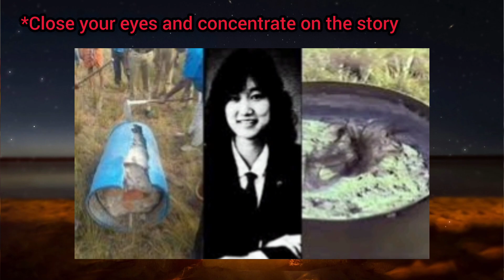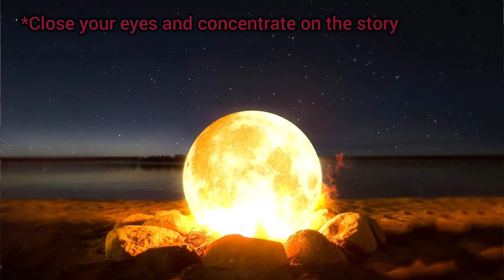Junko Furuta Case : एक लड़की की बेहद दर्दनाक दास्तां।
Hello ! Iam Mausam , I'm here to narrate  many real life cases in a story format. If you are fond of dark and mysterious stories then you've come to the right channel .
Thankyou.

Junko Furuta (古田 順子, Furuta Junko) was a Japanese high school student who was abducted, raped, tortured and then subsequently murdered. Her case was called the "concrete-encased high school girl murder case" (女子高生コンクリート詰め殺人事件), due to her body being discovered in a concrete drum. The abuse was mainly perpetrated by four male teenagers: Hiroshi Miyano, Jō Ogura, Shinji Minato, and Yasushi Watanabe, over a period of 40 days from 25 November 1988 to 4 January 1989.[6] The crime has been described as the worst case of juvenile delinquency in post-war Japan.[7] The perpetrators' sentences ranged from juvenile detention to 20 years in prison.

Background used from : MyLiveWallpaper.com

These videos are made for educational purposes only and are compiled using online sources .. All background music, images, graphics and videos used in this video belong to their respective owners and neither I or this channel claims any right over them.